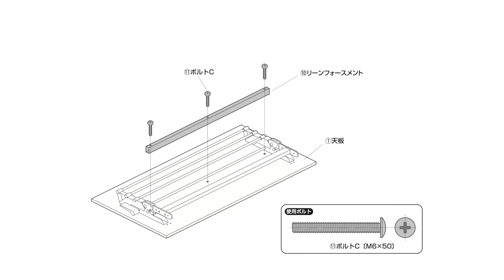【組み立て方法】折りたたみテーブル 100-FD018/019/020シリーズ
100-FD018/019/020シリーズの組み立て方法をご紹介します。